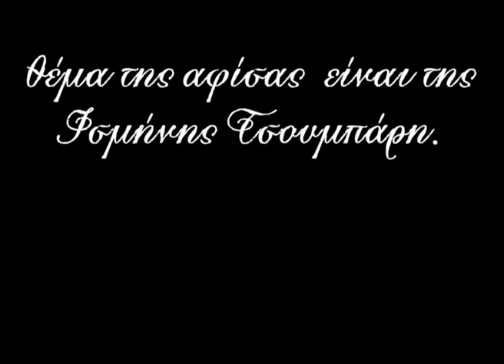canteen promo720 music sikies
Τα διοικητικά συμβούλια των Γ΄ και Ε΄ ΕΛΜΕ Θεσσαλονίκης, στηρίζουν τον δεύτερο κύκλο παραστάσεων του έργου του καθηγητή-συγγραφέα Σπύρου Λαζαρίδη με τίτλο: ΚΑΝΤΙΝΑ/CANTEEN/CAN(TEEN).

Τα Δ.Σ. των Γ΄ και Ε΄ ΕΛΜΕ -Θ και οι συντελεστές του θεατρικού έργου, αποφάσισαν ώστε οι παραστάσεις να είναι αφιερωμένες στους συναδέλφους και στις συναδέλφισσες που είναι σε διαθεσιμότητα-απόλυση

ΘΕΜΑ: Ένα θεατρικό έργο γραμμένο στις πύρινες ημέρες του Δεκέμβρη του 2008. Ένας εφηβικός έρωτας που δεν είναι μόνο αυτό που φαίνεται. Μια καντίνα στο μέσον μιας πλατείας δεν προσφέρει μόνον σάντουιτς και αναψυκτικά· γίνεται το κέντρο του κόσμου.  Ένα πτυχίο δεν σε οδηγεί, ειδικά στην Ελλάδα που γνωρίζουμε, σ’ αυτό που σπούδασες. Μια μαθητική έξοδος σε νυχτερινό κέντρο η οποία δεν τελειώνει απλώς με πονοκέφαλο το ξημέρωμα. Τα τραύματα από την μετεμφυλιακή Ελλάδα πλαισιώνονται από νέες πληγές, που βαθαίνουν στον καιρό της κρίσης. Ειδικά στρατοδικεία τότε, ανεξέλεγκτη αστυνομική καταστολή τώρα. Το μονοπώλιο της βίας από το κράτος έρχεται αρνητικός καταλύτης και τρυπώνει, απρόσκλητο, στις καρδιές νεαρών αγοριών και κοριτσιών. Ο θάνατος φεύγει από τα δελτία των ειδήσεων και φωλιάζει στις καρδιές και στο μυαλό παιδιών που έχασαν αναίτια τον φίλο τους. Ποιες είναι οι αιτίες της αϋπνίας ενός  σύγχρονου  Έλληνα ή μιας Ελληνίδας; Πόση ελπίδα κρύβει μια εφηβική ερωτική εξομολόγηση;
Η ΚΑΝΤΙΝΑ, όπως σημειολογικά δηλώνει ο αγγλικός όρος (CANTEEN) είναι και μια αποφασιστική και ελπιδοφόρα δήλωση: Μπορώ (can) επειδή είμαι έφηβος (teen).

Πρώτη παράσταση:
  Παρασκευή 27 Φεβρουαρίου 2015, 8μμ

Χώρος: Κλειστό Δημοτικό Θέατρο Συκεών, Ρ. Φεραίου και Μεγάρων, Λεωφορεία: 18, 23, 28, 28Α, 28Β

Συνεργάτες:
   Σκηνοθεσία, Σταυρούλα Μαμούτου
 Σκηνογραφία, Τάσος Τσιάχτας
 Εικαστικό θέμα σκηνικού - αφίσα, Ισμήνη Τσουμπάρη
 Κατασκευή σκηνικού: Αγαθαγγελίδης Τάκης, Μαριάδης Μάκης και φίλοι
 Μουσική, Γιώργος Αθανασιάδης
 Σχεδιασμός φωτισμού, Ολυμπία Λαζαρίδου, Μάκης Μαριάδης
 Ηθοποιοί, Στάθης Δρίζης / αφηγητής
                                     Σταύρος Τσαλαμπούνης / Ξανθός
  Πέτρος Γιοσμάς / Θανάσης
  Ιωάννα Παρλάντζα / Μάχη
  Δήμητρα Γοργορή / Γιούλη
  Σοφία Παπαθανασίου / Φεβρωνία
  Βάσω Μπούρη / Τατιάνα
  Σταυρούλα Μαμούτου / Μάνα
  Μαίρη Λυμπεριάδου / Δημοσιογράφος
  Ευριπίδης Παπαντωνίου / Γεράσιμος
  Ιωσήφ Χατζηιωακειμίδης / Τζώνυ – Πουλί της πλατείας
  Κώστας Δάδος / Νίκος
  Άρτεμις Μάλτα / Τζένη
  Ελισάβετ Αγγουριά - Τσοροχίδου / Σία
  Κατερίνα Βατάλη/ Λίνα
  Ειρήνη Πολύζου / Ειρήνη
  Ολυμπία Κύκλη / Πέρσα